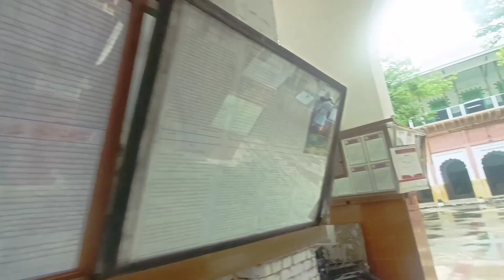Darul Uloom Vlog | Masjid Rashidia| Darul Uloom Library| Tayyab Vlogs | Devoband Vlog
Darul Uloom Vlog | Masjid Rashida| Darul Uloom Library|  Tayyab Vlogs | Devoband Vlog | Darul Uloom